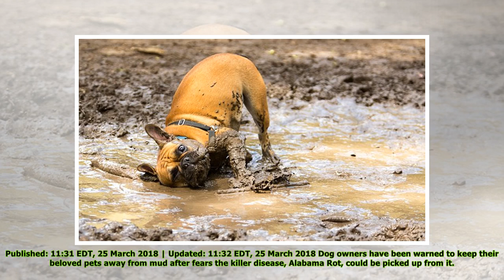Pet owners warned to keep dogs away from MUD amid Alabama rot fears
Published: 11:31 EDT, 25 March 2018 | Updated: 11:32 EDT, 25 March 2018 Dog owners have been warned to keep their beloved pets away from mud after fears the killer disease, Alabama Rot, could be picke...